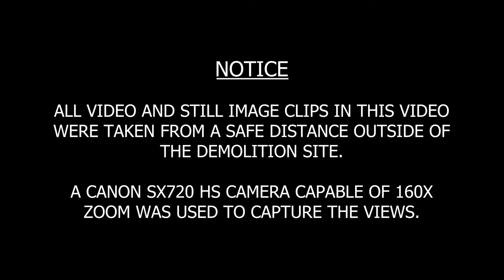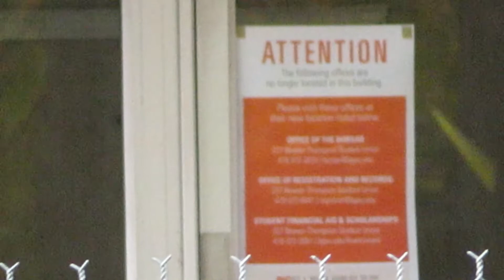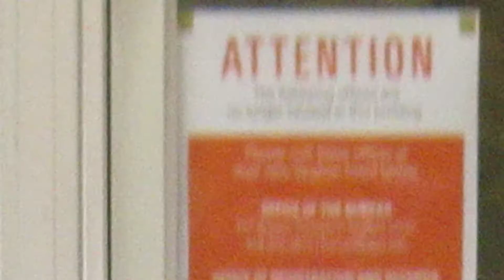BUILDING DEMOLITION AT BGSU 2021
The BGSU Administration building stood for 60 years. The demolition process was done gradually over multiple weeks with wrecking cranes and other heavy equipment.